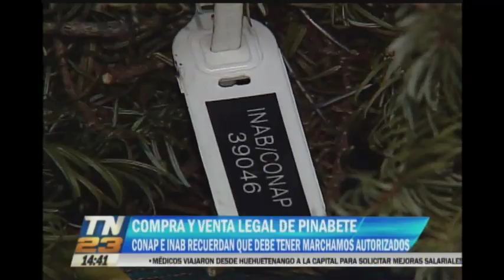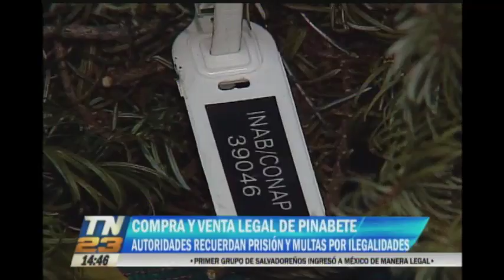Compra y venta legal de pinabete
Evite multas y prisión por incurrir en ilegalidades
CONAP e INAB recuerda a los ciudadanos que al adquirir los pinabetes deben tener los marchamos autorizados.